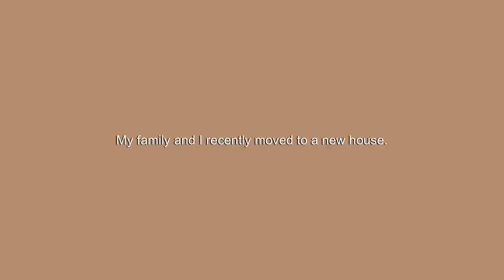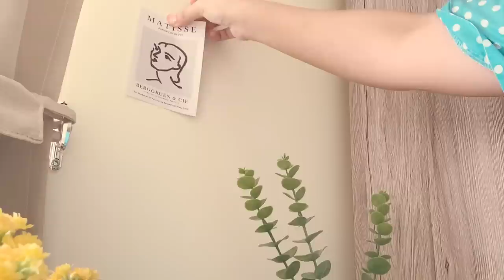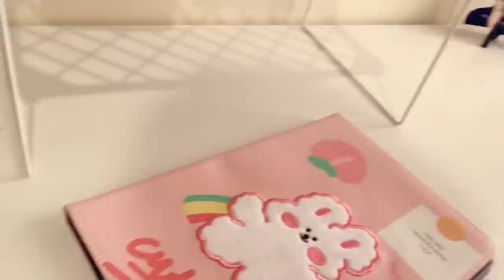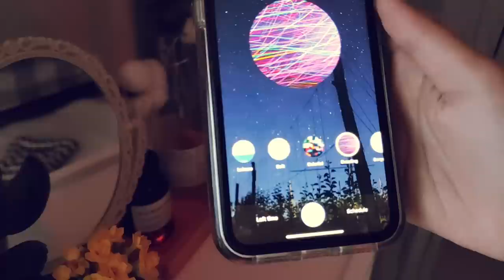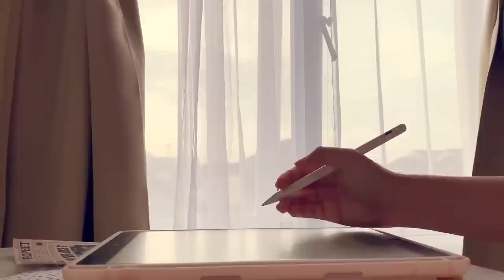Moving vlog, aesthetic minimalist room makeover, kamar baru ☁️ shopee room decor Indonesia (eng/bhs)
Hello I'm Kia ;)
My family and I recently moved to a new house. I really like the house and also my new room
I hope you guys like it too :)

Are you guys interested in a digital planner design that looks like a realistic notebook? ✍🏻
Come see and visit my new etsy shop

— And if you want to know the PRODUCTS LINK on shopee, here :

cermin meja berputar (kosong)
w&g stand holder kayu (kosong)

🌿🌿🌿 for viewers who are in the US and looking for recommended plants. check the following link: